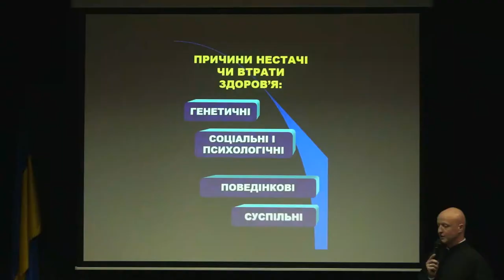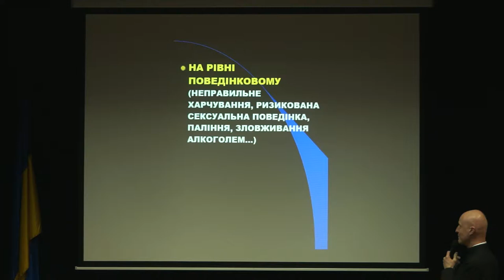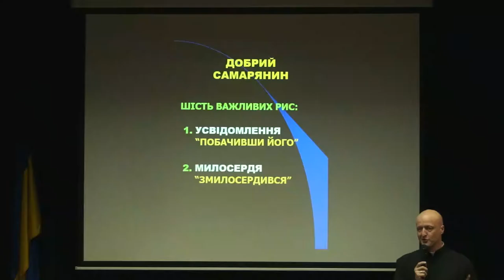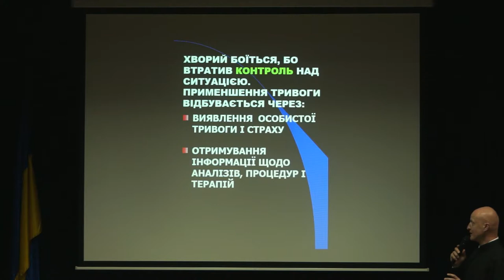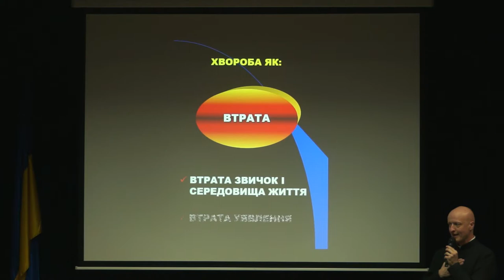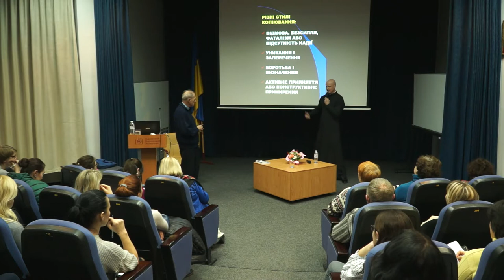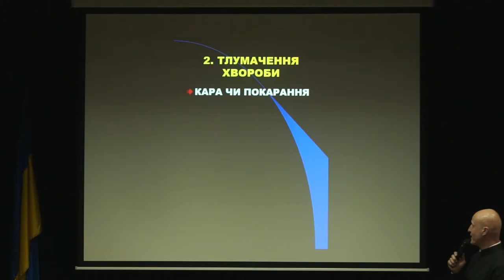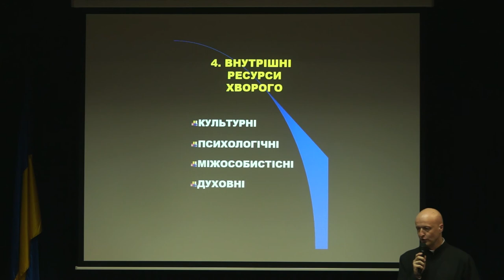2. Психологія хвороби та здоров'я - о. Арнальдо Панґрацці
Відкриті практичні лекції о. Арнальдо Панґрацці “Психологія здоров’я та хвороби”, 9-10 лютого 2018 року.
о. Арнальдо Панґрацці, чернець ордену камілліанців, професор Міжнародного богословського інституту душпастирства у сфері охорони здоров’я «Камілліанум» (м. Рим). Автор книг і публікацій, а також спеціалізованих курсів для медичних працівників, волонтерів,
капеланів. Його тематика - основи догляду та допомоги пацієнтам, робота з сім‘ями, члени яких страждають від тяжких недуг, праця з пацієнтами на термінальній стадії життя та їх родинами тощо.

Захід організований Школою біоетики УКУ.